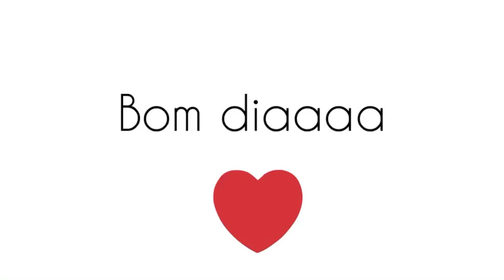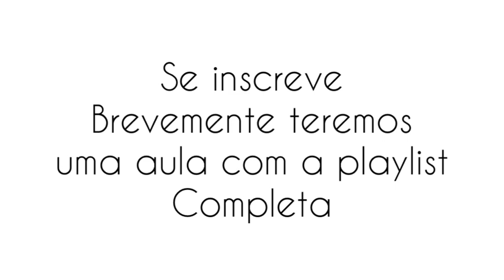#14. JUMP/ Passatempo / Wesley Safadão